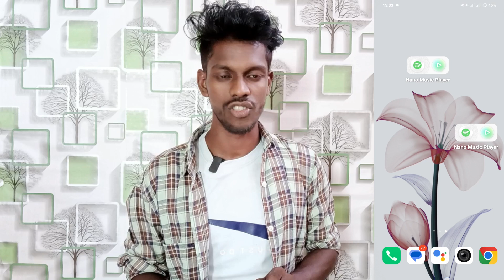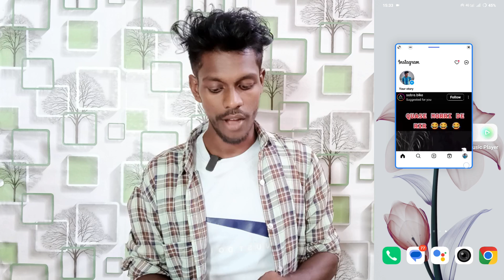floating window setting on vivo y28e | vivo y28e use small screen setting vivo y28e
Vivo Y28e Floating Window Setting
Floating Window Setting On Vivo Y28e
Vivo Y28e Phone Me Floating Window Setting Ko On Kaise Kare
Small Window Setting Use Kaise Kare Vivo Y28e Mobile Me
Vivo Y28e Mobile Use Floating Window Setting
How To Floating Window Setting On Vivo Y28e